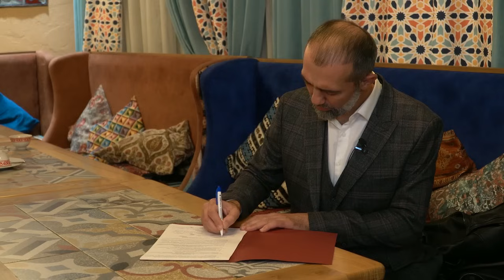Бизнес ЗВЕЗДА мусульман. Рождение БФМ - Альтаир - ссылка в описании 👇